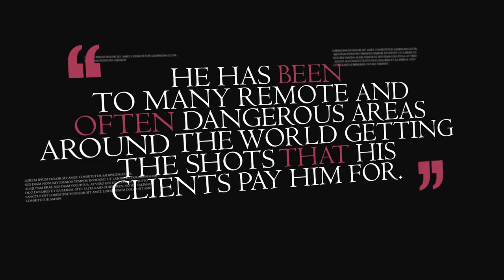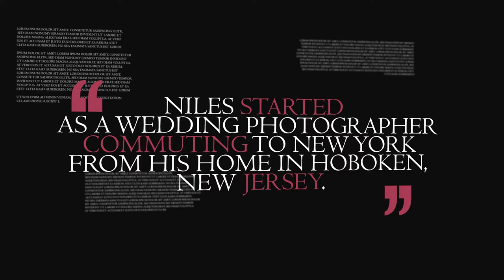Spencer Niles: Photojournalist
- Spencer Niles is a freelance photojournalist who has been traveling the world for fifteen years getting the pictures that his clients need to show their readers. Niles works with many large circulation magazines in New York City. He has been to many remote and often dangerous areas around the world getting the shots that his clients pay him for. Niles started as a wedding photographer commuting to New York from his home in Hoboken, New Jersey.